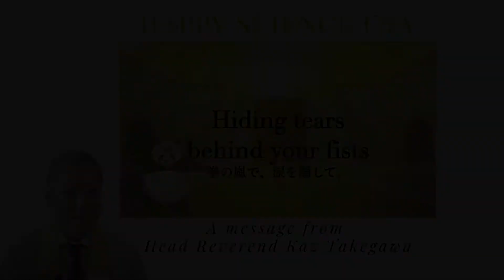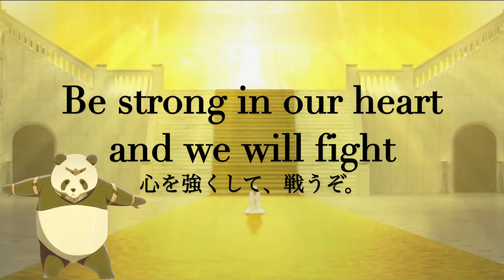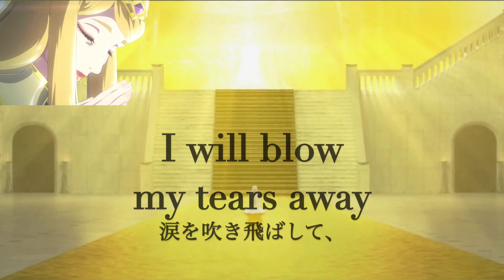Make everything simple and Go on!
Head Rev. Kaz Takegawa's lecture